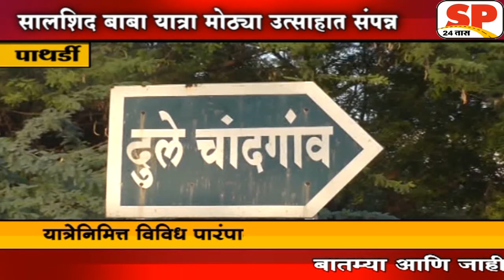पाथर्डी-सालशिदबाबा यात्रा मोठ्या उत्साहात साजरी...SP24 NEWS